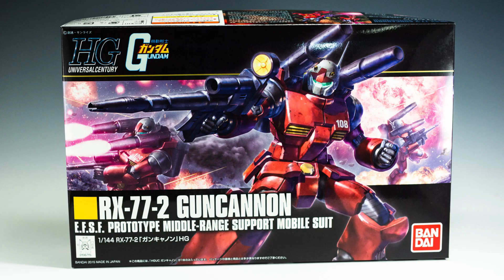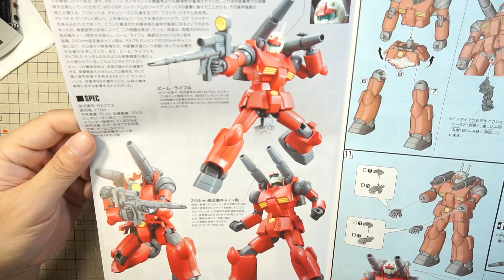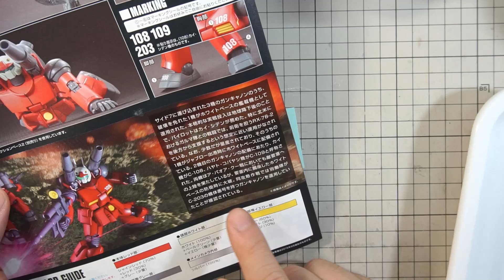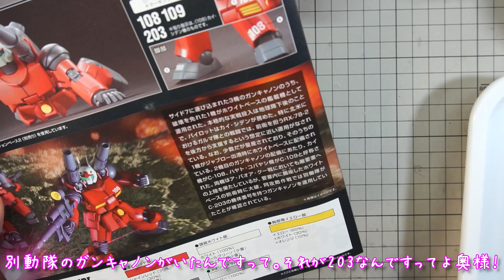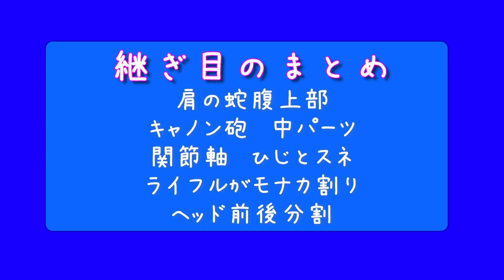夏休みガンプラ ガンキャノンを作ろう1 HGリバイブガンキャノン夏休み 特別企画 gunpla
ガンプラ　ガンキャノンを作ろう1　HGリバイブガンキャノン夏休み特別企画 ということでpZeroです。
今回はガンキャノンを使って塗装までの完成を目指します。
出来るだけ簡単に出来る塗装をしたいと思います。小学校高学年から中学生くらいで出来るやりかたで且つ平坦にべた塗りでもいいので最後までやりたいと思います。それとこれまでの塗装方法にちょっとちがうことを行いたいと予定しています。お子様たちが簡単に全部塗装が出来るといいですね。
但し基本的な組み立てとゲート処理、表面の足付けなども行います。この辺は省略してもらっても構いません。あくまで最後まで全塗装で完了することが目的です。さぁ、楽しみましょう！